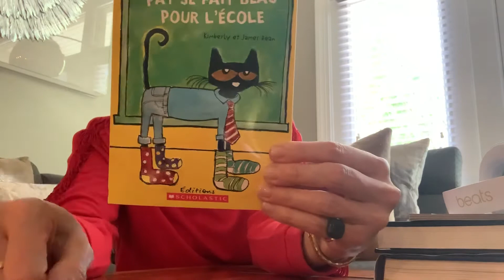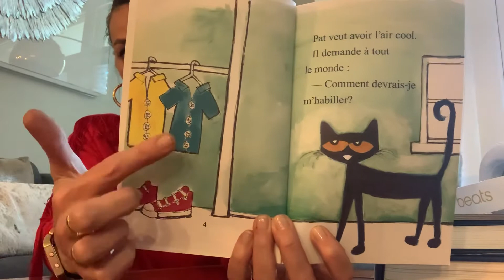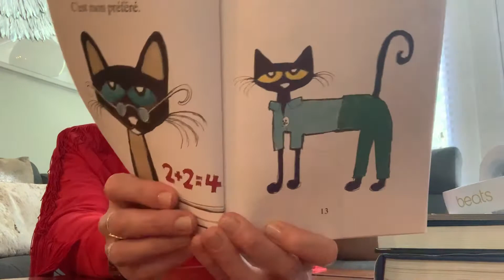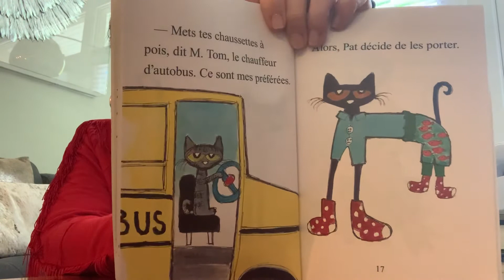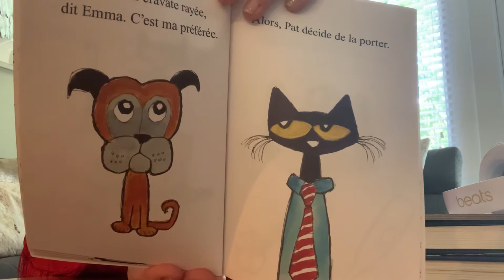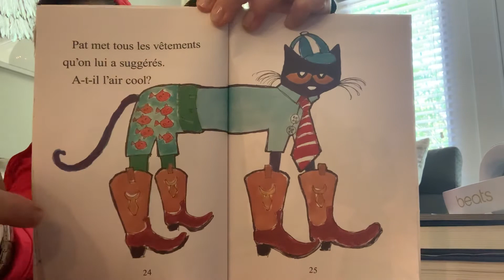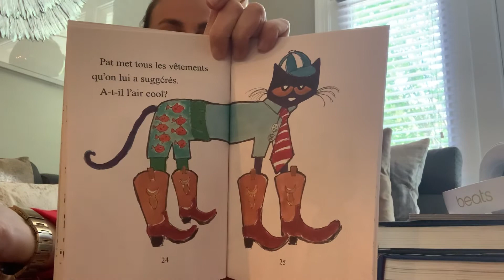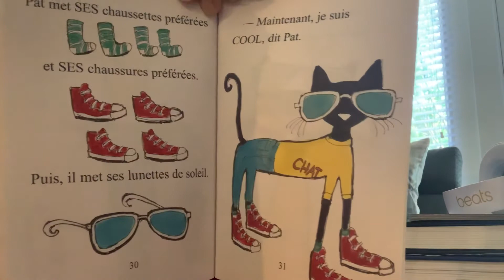Lecture du livre « Pat se fait beau pour l’école »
Reading of the book « Pat makes himself handsome for school »